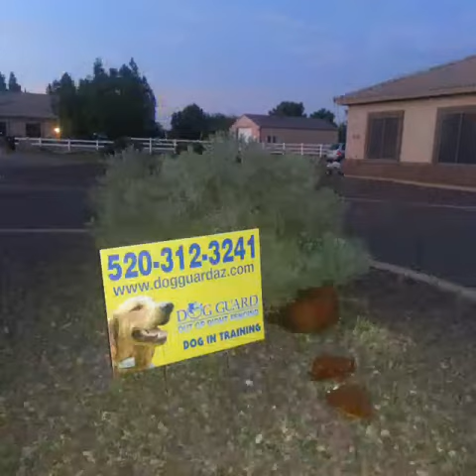Phoenix Dog Fence - Dog Training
Dog Guard of Southern Arizona
Out of Sight Fencing

Electronic dog fence.